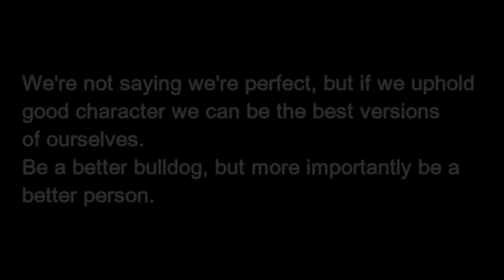Burkburnett High School: Be a Better Bulldog 2016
For this year's Burkburnett PALs video project, the PALs chose to bring awareness to the 6 pillars of character: responsibility, respect, caring, trustworthiness, fairness, and citizenship. The target audience for this video is middle school students and younger, but we hope people of all ages will enjoy it. If you enjoy High School Musical and Glee we think you will enjoy this. We challenge you all to uphold good character and be the best version of yourself!

Music credits: 'Wake me up before you go-go' Glee version, 'Respect' by Aretha Franklin, 'Be ok' by Ingrid Michaelson, 'Rescue Me' by Fontella Bass, 'The Middle' by Jimmy Eat World, 'Come Together' Michael Jackson Version
T-shirt design and artwork by Sign-on Enterprises